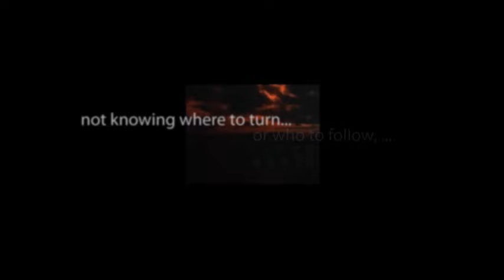The Twilight Zone MUTE starring Wade Williams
"I think she's in shock."